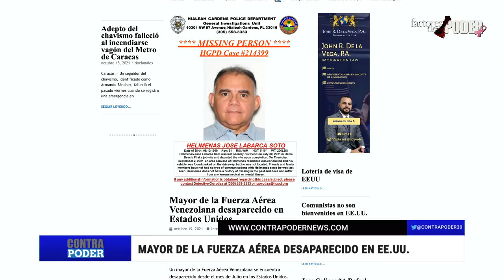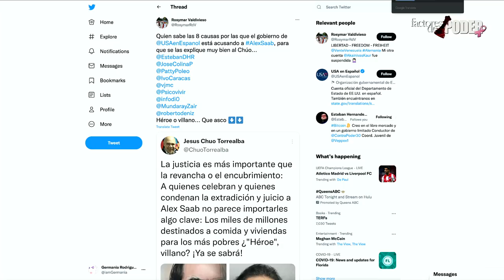¡INSOLITO! CRISTINA KIRCHNER AHORA ES CAPITALISTA | Contrapoder 3.0 | Factores de Poder | 1 de 2